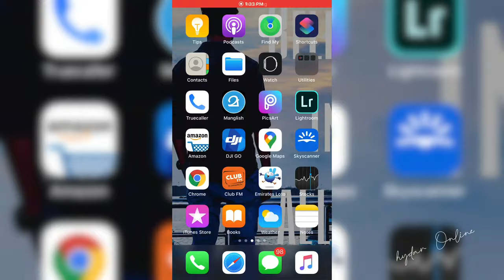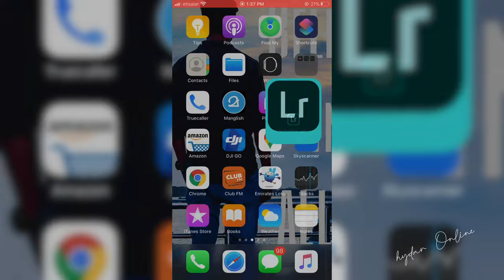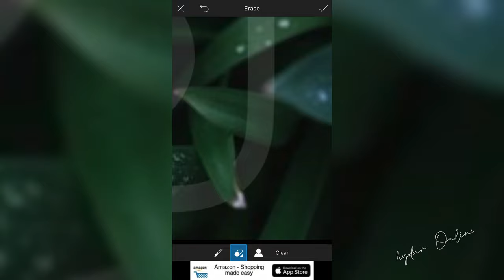CREATIVE PHOTOGRAPHY IDEAS IN MALAYALAM മലയാളം